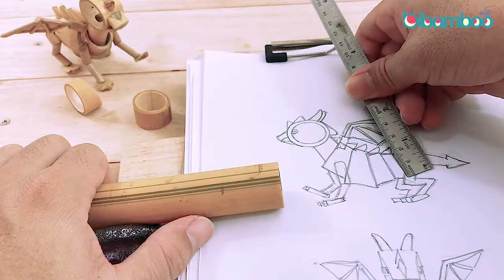Adorable Little dragon brother & sister out of bamboo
Hi... Welcome to @bibamboo channel,
We upload videos of new toys and crafts using bamboo and nature stuff in this channel

This video shows the process of littledragon sibllingsdragon dragonsculpting (Satisfying video Time-lapse).